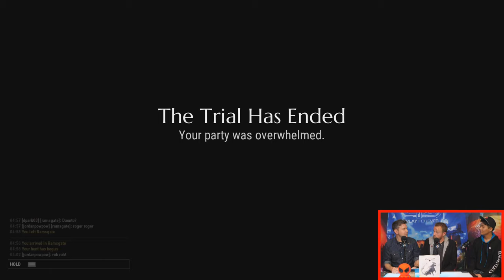Electric Playground Live - Dauntless and Wolfenstein! - Aug 9, 2019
Welcome to EP Live, where we bring you the latest in everything cool from the heart of downtown Vancouver at the VFS Cafe!

Today on the show, we're joined by Nick Clifford and Danny Park of Vancouver-based developer Phoenix Labs to find out how they're porting their hit action-RPG Dauntless to the Nintendo Switch! We'll also cover the latest Resident Evil and Spider-Man news in the Rundown, have reviews of the new game Blazing Chrome and the first three seasons of The Expanse, kill some Nazis with Wolfenstein: Youngblood on the PS4, and more!

Come watch the show in person! Join us at the VFS Cafe at 390 West Hastings St in Vancouver. Doors are open to all!